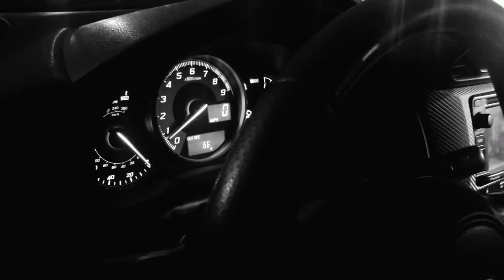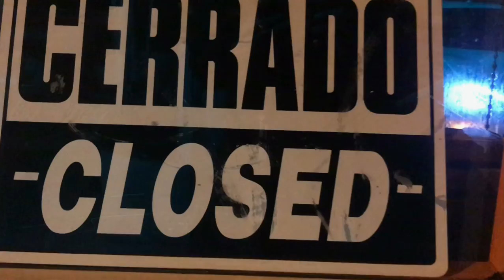FR-S encounters Miata !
Short clip ! Enjoy